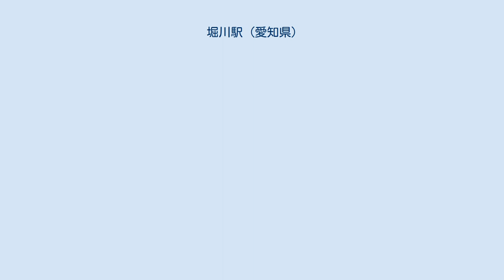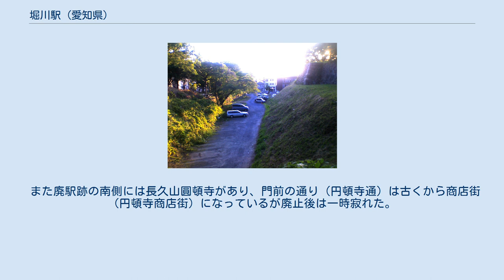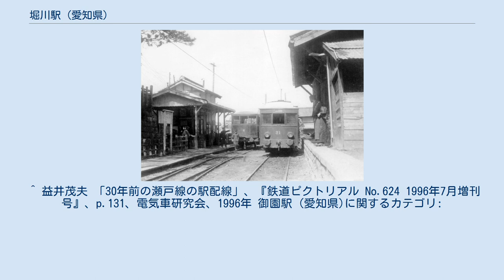堀川駅 (愛知県)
堀川駅（ほりかわえき）は、かつて愛知県名古屋市中区にあった名古屋鉄道瀬戸線の起点であった駅である。
名古屋城外堀の南西隅部、景雲橋小園（けいうんばしこぞの）の北側にあった。
 瀬戸線は、もともと瀬戸の陶磁器など貨物輸送をひとつの大きな目的として建設されたため、堀川の船による水運を活用し、瀬戸方面からの出荷や名古屋市街への荷揚げが可能となる、堀川に接するこの位置がターミナル駅とされた。
 当駅直近の御園橋東側までは1911年（明治44年）までに開通したものの、残る6鎖（約120m）は砲車通行路確保のための御園御門の工事と時期が被り、またその先3鎖分の名古屋市有地の買収にも手間取ったため、同区間の開業は1915年（大正4年）1月18日までずれ込んだ。
この6鎖区間が開通するまでは御園橋東に設置された御園駅がターミナル駅の役目を担っていたとされる。
 太平洋戦争後、水運の衰退に伴い、駅は急速に寂れた。
また、市電と並行している区間でもあったため、旅客輸送も伸びなかった。
末期には特急などが大津町駅で折り返していたため、40分間隔でしか電車は来なかった。
 その後、栄町駅まで瀬戸線を乗り入れさせることになり、1976年（昭和51年）に堀川・東大手間が廃線となり、堀川駅も廃駅となった。
 駅は相対式ホーム2面2線で、南側ホームと一体化した木造駅舎が最後まで使用されていたが、北側ホームは末期には使用されなくなって線路もはずされ、1面1線となっていた。
 現在、鉄道施設は貨物扱い用のホームの基礎部分らしきもの以外はすべて撤去され、砂利敷きの駐車場になっている。
また、この廃駅跡から南へ400mほどの場所には名古屋市営地下鉄丸の内駅がある。
 また廃駅跡の南側には長久山圓頓寺があり、門前の通り（円頓寺通）は古くから商店街（円頓寺商店街）になっているが廃止後は一時寂れた。
 ^ a b c 松永直幸「名鉄沿線 歴史のある風景 補遺」『鉄道ピクトリアル』第864巻、電気車研究会、2012年7月、 149頁。
 ^ a b c 今尾恵介（監修）『日本鉄道旅行地図帳』7 東海、新潮社、2008年、46頁。
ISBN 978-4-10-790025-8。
 ^ 益井茂夫 「30年前の瀬戸線の駅配線」、『鉄道ピクトリアル No.624 1996年7月増刊号』、p.131、電気車研究会、1996年 御園駅 (愛知県)に関するカテゴリ: